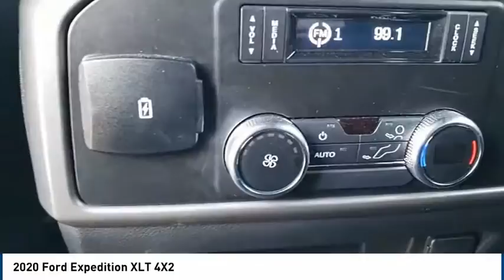2020 Ford Expedition Midland TX 2030468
2020 Ford Expedition XLT 4X2

4200 W. Wall